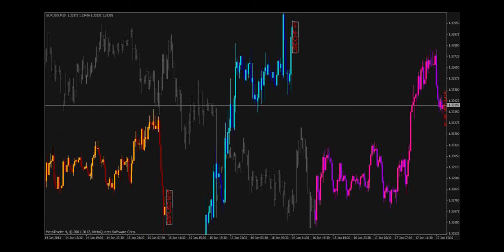overlay indicator | Forex Trading Online | FX Markets | Currencies, Spot Metals